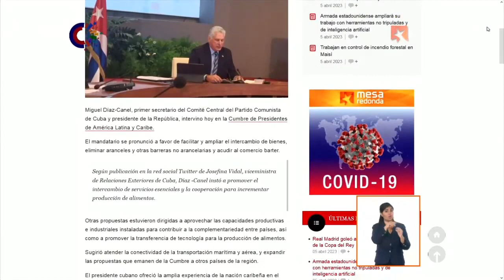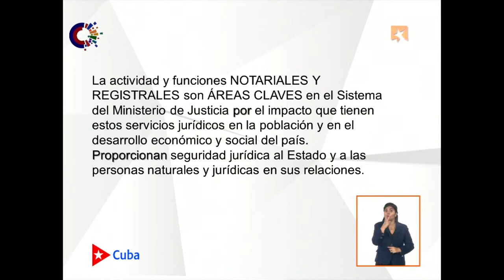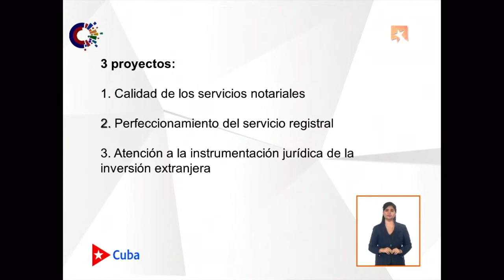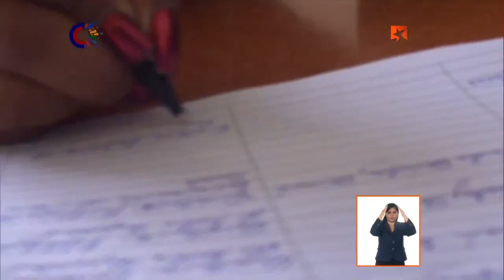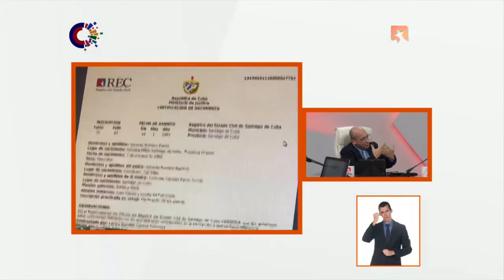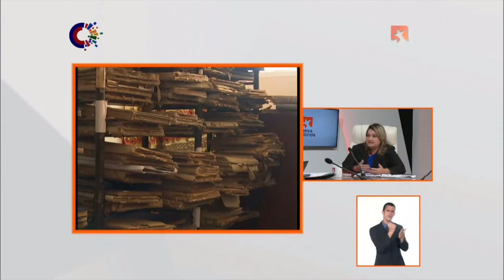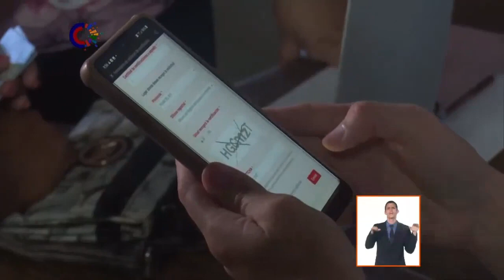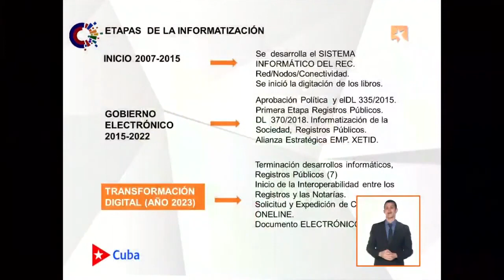Mesa Redonda El trabajo de notarías y registros I parte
Importantes directivos del Ministerio de Justicia comparecerán este miércoles en la Mesa Redonda para informar sobre el trabajo actual, los avances y dificultades en las Notarías y los diversos Registros legales existentes, en la primera de las emisiones dedicadas a este sensible tema.